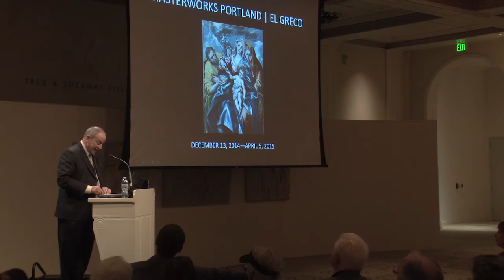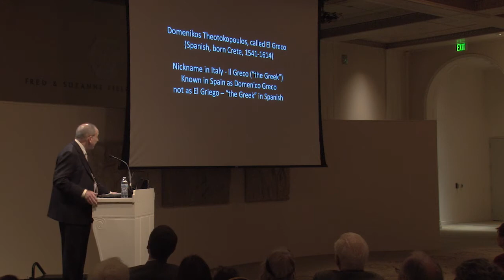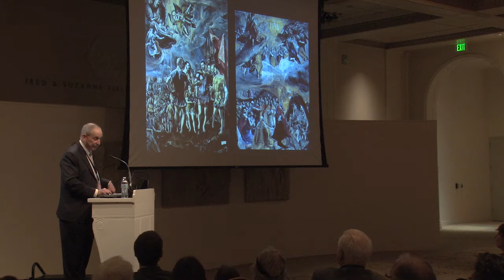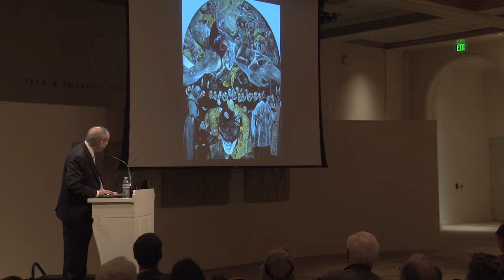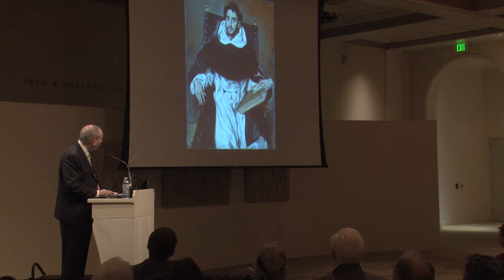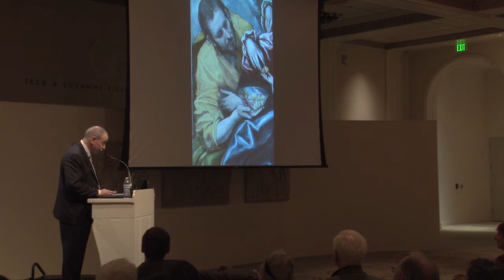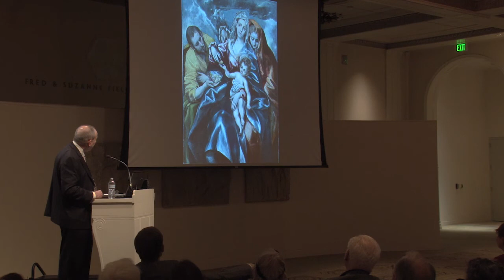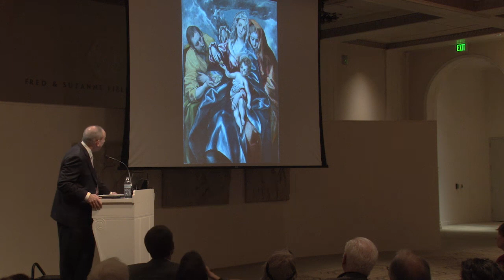El Greco’s "Holy Family with Mary Magdalen": A Masterwork in Context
Dawson Carr, Ph.D., The Portland Art Museum's Janet & Richard Geary Curator of European Art, examines El Greco's devotional masterpiece "The Holy Family with Mary Magdalen," the painting featured in the fifth installment of the Museum’s
Masterworks | Portland series (on view through April 5, 2015). Lecture delivered Feb. 15, 2015, at the Portland Art Museum.